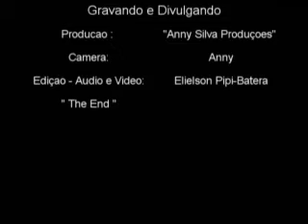Pipi-batera ... Elielson...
Frase de Eric moore!